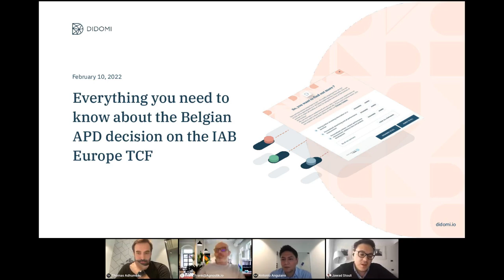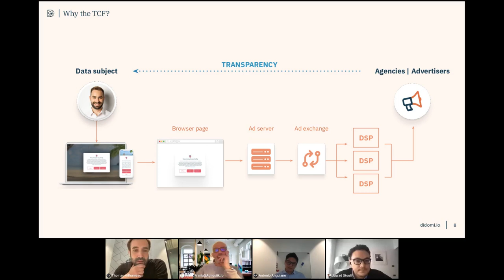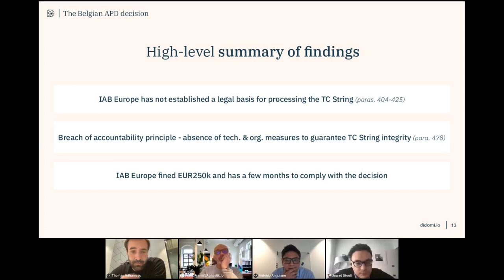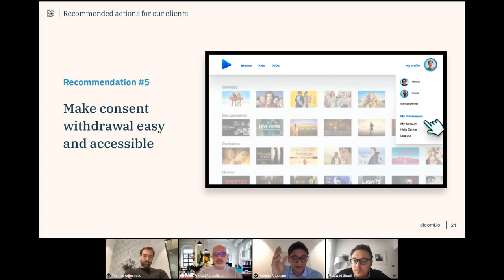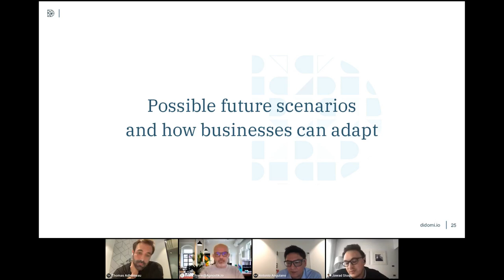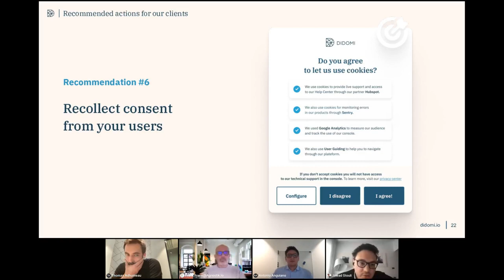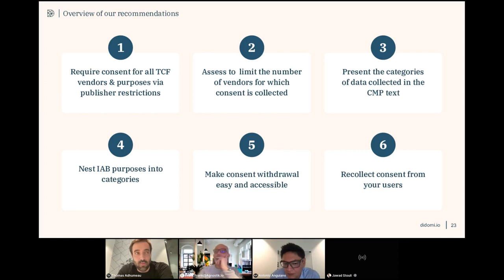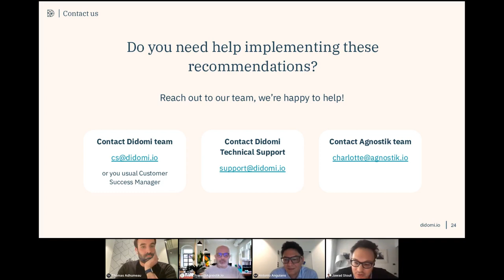Everything you need to know about the Belgian APD decision on the IAB Europe TCF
On February 2nd, the Belgian Data Protection Authority fined IAB Europe 250,000 euros, ruling that IAB Europe is a data controller of the consent information (also called the TC String) stored by CMPs and shared with Adtech vendors.

What does this decision mean for you and your business?

In this webinar, we:

- Provided all the information we currently have on the context and the Belgian DPA decision
- Suggested recommended immediate actions to adapt your consent notices and your usage of the TCF
- Ran an open Q&A session where our team answered questions from the attendees

This webinar was held by Jawad Stouli (CTO at Didomi), Antonio Anguiano (VP of Product at Didomi), Thomas Adhumeau (CPO at Didomi) and Frank Ducret (CEO at Agnostik).